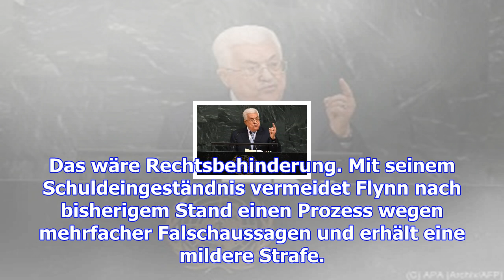Wirbel um tweet: trump „nicht besorgt“ über flynns geständnis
(dpa) - Die Russland-Affäre hat Donald Trump auch am Wochenende weiter voll eingeholt - trotz eines ...